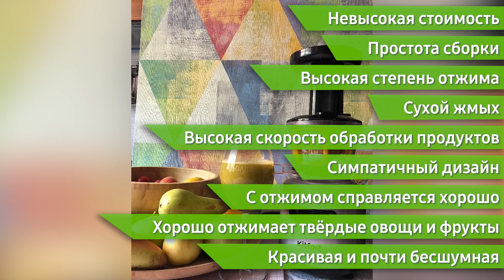Соковыжималка Kitfort KT-1101